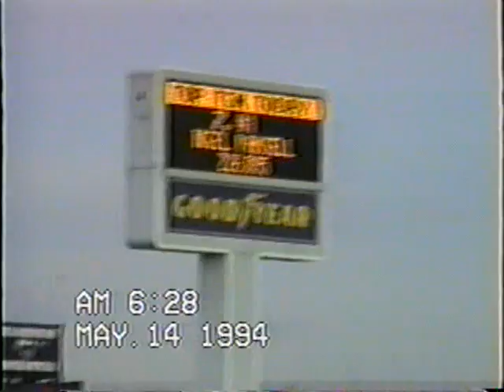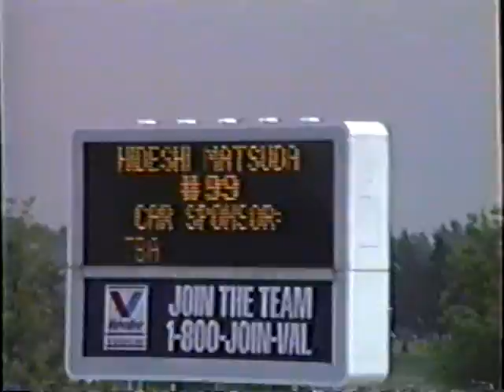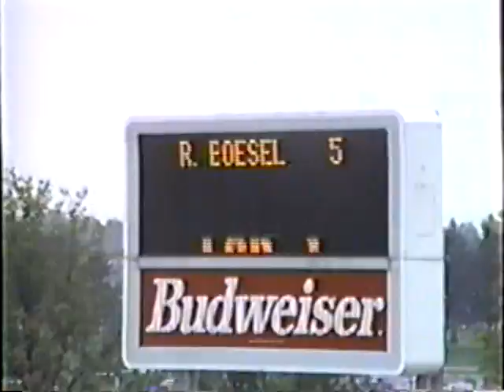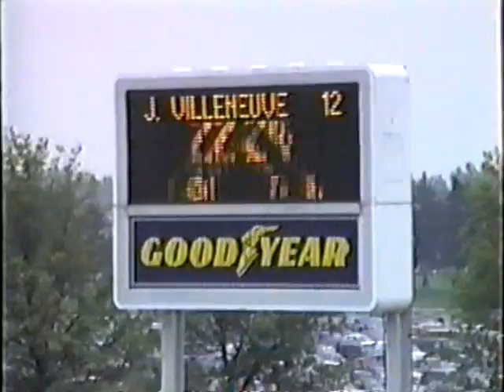1994 Indy 500 Pole Day Time Trials - PART 1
Highlights from home videos from the 1994 Indy 500 time trials. Part 1.

Starts with clips from morning warmups, then qualifying.